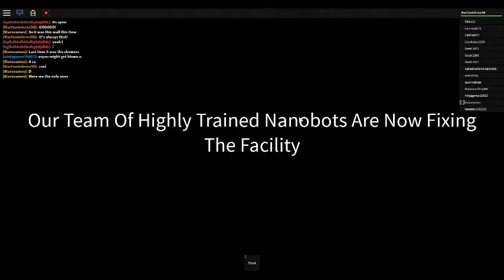Roblox - Innovation core meltdown - Desert escape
New game, new video!

This is the Innovation Lab core meltdown, all unedited footage.